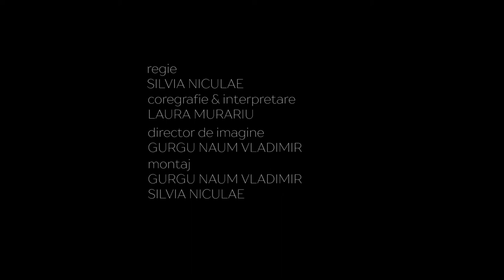Silvia Niculae – Arrhiza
„ConnectArts – Perspective: Play & Perform” 2020

Premiul al II-lea

„ARRHIZA”
de Silvia Niculae
Universitatea de Arhitectură și Urbanism „Ion Mincu” București, Facultatea de Arhitectură, anul al II-lea

echipa: Murariu Laura (UNATC - Coregrafie, anul I), Gurgu Naum Vladimir (UNATC - Imagine, anul al II-lea)
muzica: Gamelan Jepun Bali – Panguripan (DanDe Popescu)

„Corpul este un multivers de particule și senzații interconectate. Cum este afectat un corp hipersensibil de sunetele exterioare? Cum devine ritmic un corp aritmic? Cum se reconectează mișcările cu ceea ce este în jurul lor?
Ca metamorfozare a spațiului, ARRHIZA vine ca un semnal de alarmă asupra denaturării relației dintre corp și spațiul natural. Elementele de morfologie spațială fac parte din elementul performativ, intră în dialog cu corpul și răspund, la rândul lor, prin obținerea unui ritm intim al relației trup - mediu înconjurător. Un spațiu restrâns, dar aparent infinit, reușește să-și dezvăluie ceea ce am preferat, încă de mult timp în urmă, să nu mai vedem. Relații - rar întâlnite în contemporan - sunt surprinse între corp și natură: corp – soare, corp – apă, corp – pământ, relații ce obișnuiau a sta la baza societăților arhaice. Poate cel mai greu lucru, din procesul artistic, a fost să realizez absența timpului din relațiile dezvoltate on set. Iluzia timpului, trecutul și prezentul, forme de timp în corp și iluzii ale prezentului într-un aici și acum au fost teme ale procesului. Realitățile paralele ale corpului, care curg simultan, se despart într-un spectru de frecvențe. Ne este frică de lucrurile simple, să ieșim în evidență prin schimbări de energie sau prin îndreptarea către alte tipuri de spații. Am încercat să mă întreb ce tip de spațiu aveam sub picioare, cum se reflectă acesta în apă, în ceață. Arta la granița dintre realitate și iluzie, dintre catharsis și imersivitate, dintre corp și natură.” – Silvia Niculae

„ConnectArts – Perspective” este un proiect cultural co-finanțat de Administrația Fondului Cultural Național (AFCN), organizat de Asociația Culturală ISVOR în parteneriat cu Universitatea Națională de Muzică București (UNMB), Radio România Muzical, Institutul Cultural Român, Muzeul Național de Istorie a României, Grădina Botanică „Dimitrie Brandza" a Universității din București, Caro Cultura. Parteneri media: Zile și Nopți, BookHub, Radio România Cultural, Iqads, CIMRO, Agenția de cArte, Observator Cultural, Promenada Culturală, Bucharest Cultural Events.